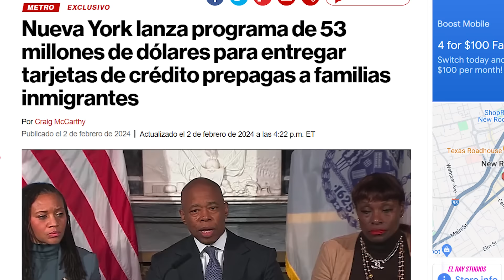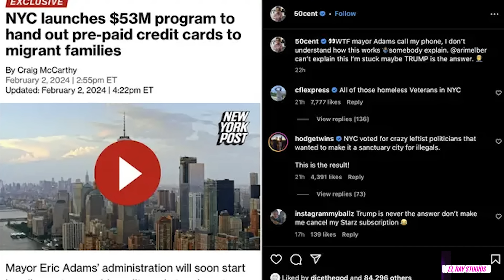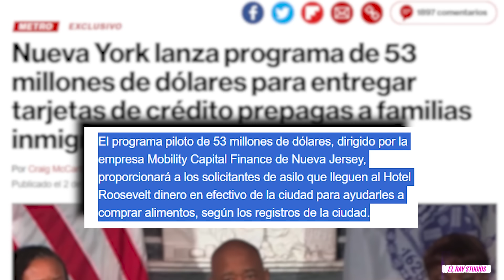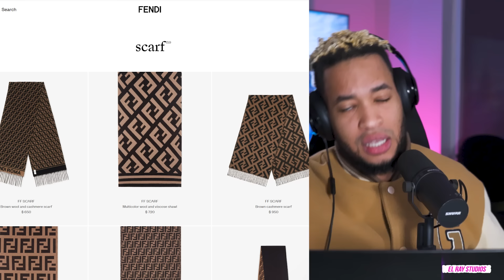Lo Nuevo $53 Millones a Inmigrantes en New York | EE. UU. Sobre BUKELE | Trump Rally en NY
- La ciudad de New York esta estará empezando un programa piloto para darles dinero en tarjetas de beneficios a inmigrantes indocumentados de New York
- Neoyorquinos & 50 Cent reaccionan a tal noticia sobre dar este dinero
- Donald Trump dice que hará Meetings en New York, Manhattan & el Bronx
- Detalles los fiscales amantes que acusan a Trump en Georgia
- El Rey Carlos padece de enfermedad mortal
- Graves incendios en Chile deja graves consecuencias
- Catástrofe en California pone a varios condados en estado de emergencias

00:00 - $53 Millones para Inmigrantes
11:21 - Trump dice NY votará por él
12:54 - Los Amantes Fiscales contra Trump
15:16 - Bukele arrasa, USA Lo felicita
18:29 - Nikki Haley teme por su vida
18:47 - Últimas Noticias